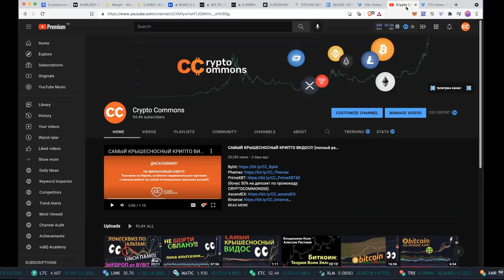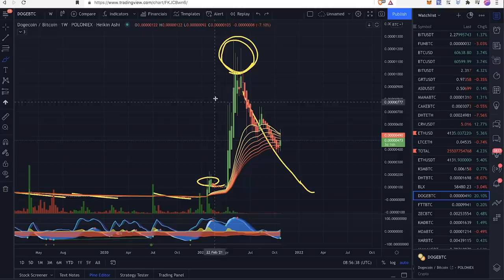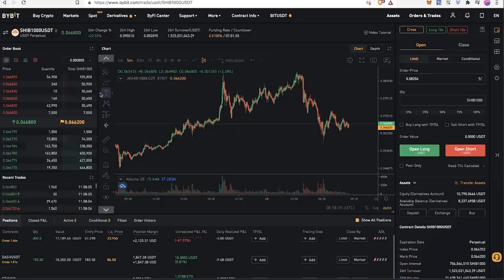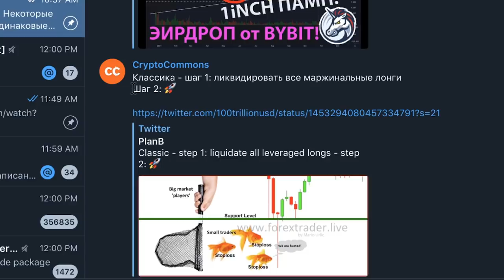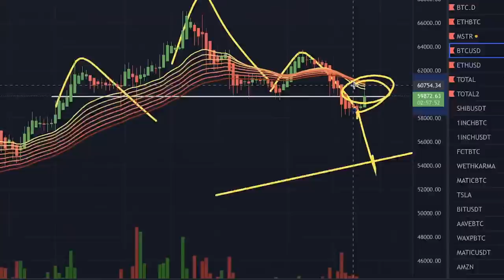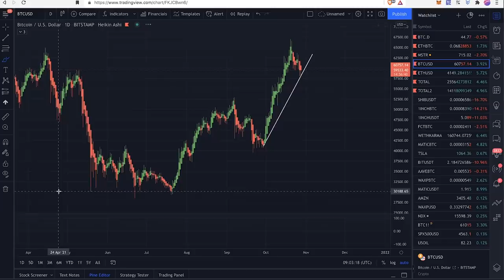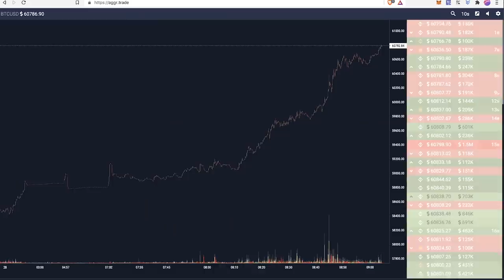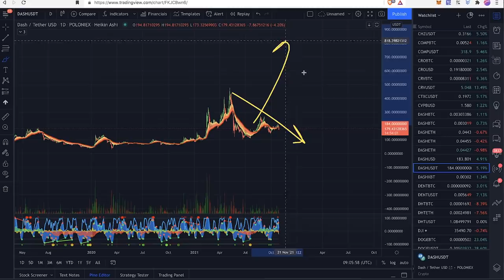ШИБАНУТЫЕ СХОДЯТ С УМА!! 🤑 А Биткоин тем временем тихо делает свое дело... [анализ рынка]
BTC: 1JcJgpSHbrRwgnvLeteXNfNXxLgpDuxyMP
ETH: 0xC8b0CF755bec8155D371676D77A579D7E15fd7eD
DASH: XuhZGGGezSEqnDq5ETBkiMc4ARfS6UxQAi
LTC: LfGpGJjkcrgZV12VNnQdEx79uHgeHSS8oG